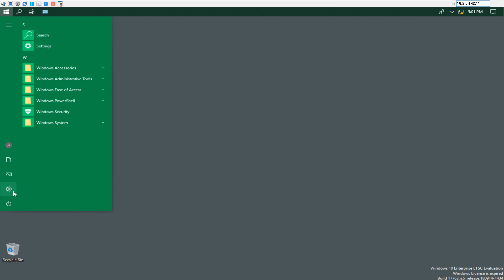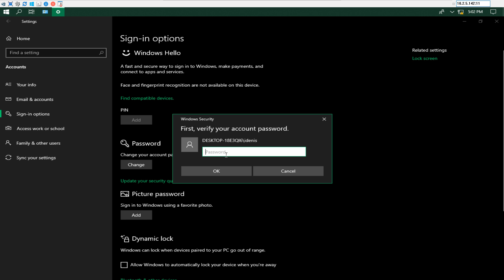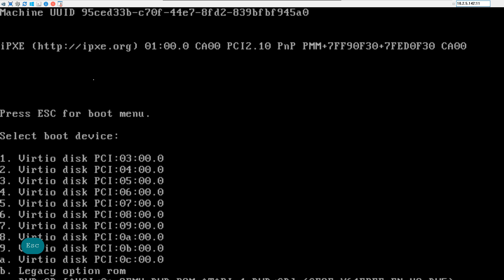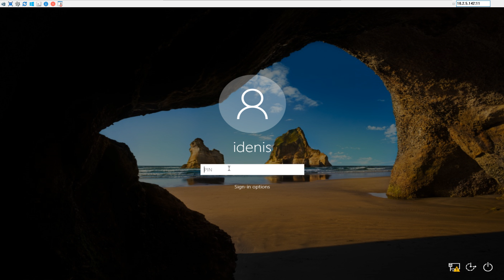Управление логинами с помощью Windows Hello в Windows 10 Enterprise LTSC